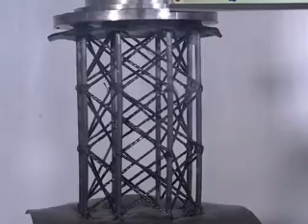super Composite Truss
En el vídeo pueden ver la demostración de esta armadura súper compuesta pesa solo 3.5 oz (150 g) y que puede soportar 13.2 k libras (6 toneladas) de carga.